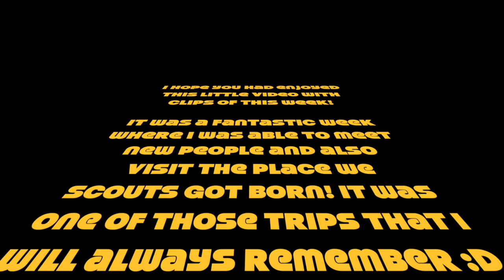SAVING LONDON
Hi guys!

I'm a scout as you know, and this last week I went to scouts camp with my sister's group of scouts to celebrate their 45th anniversary :D
It was an amazing experience as we all when to Brownsea, the place where scouts got born!

This was on of the trips that I will never forget!

I hope you have fun watching it!

↬My background song↫
• Shine - Spektrem

Thank you so much :D xoxox